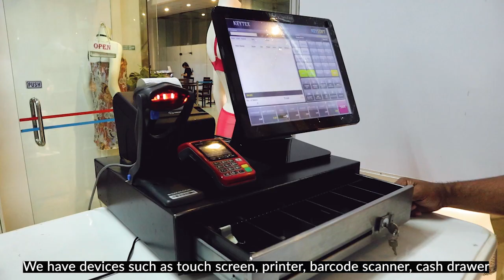POS and Business Automation Solutions from Emsys Mauritius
Emsys Mauritius, We offer Best Solutions to suit your needs of business, We provide Complete POS, RFID, Mobility Solutions Software and Hardware, Our Expert team is available to support and suggest the best economical solutions to keep your business running successful and economical.